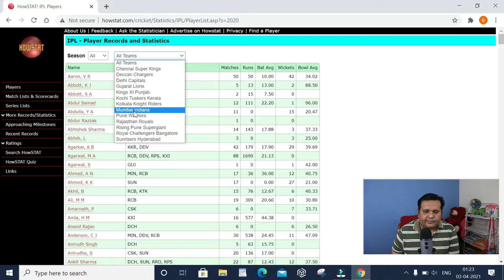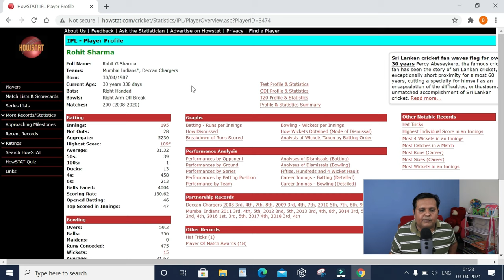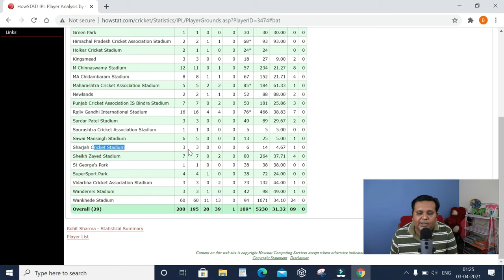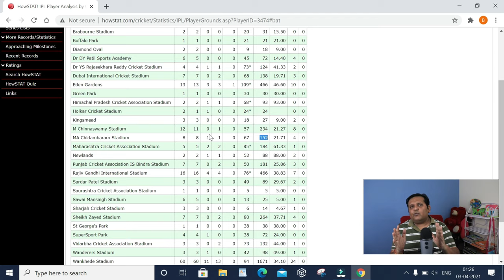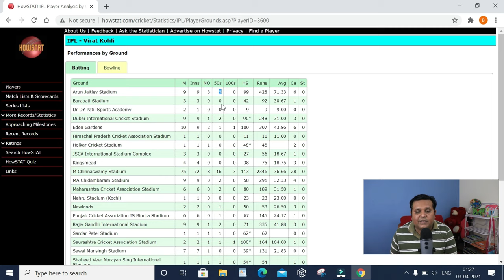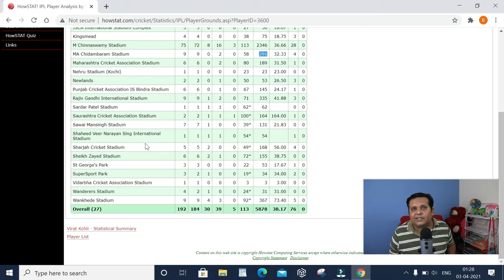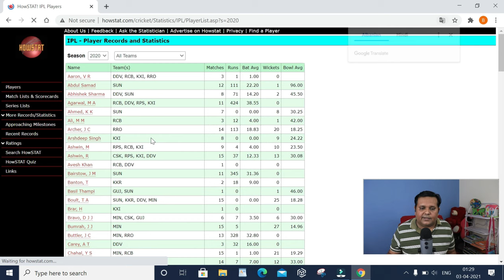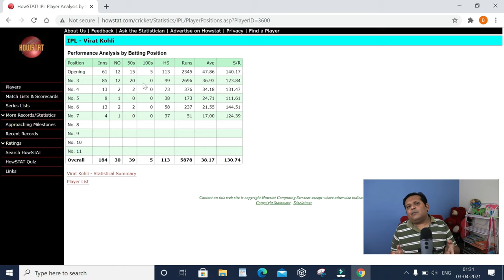players record on each ground in IPL | Kisi batsman ka har ground pe record kaise nikale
players record on each ground in IPL | Kisi batsman ka har ground pe record kaise nikale | IPL2021 @CricketAakash @AshwinRavi99

Hello Friends
In this video I have explained the method of how to search records of any player on each ground in IPL. With the help of this record you will be able to create good teams in fantasy cricket and you will know how to win in fantasy cricket ie fantasy league me kaise jeete.

TOP Videos of this channel

Topics Discussed
players record on each ground in IPL
Kisi batsman ka har ground pe record kaise nikale
Kisi bowler ka har ground pe record kaise nikale
IPL me ground record kaise nikale
IPL me grounds record kaise search karen
how to search grounds record in IPL
best way to win in fantasy league
best fantasy guide video in hindi
best cricket record channel in hindi
best hindi cricket channel